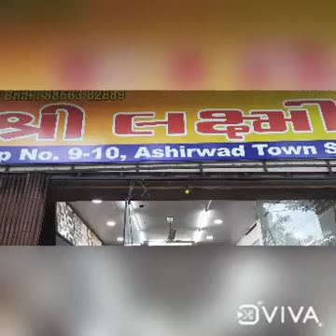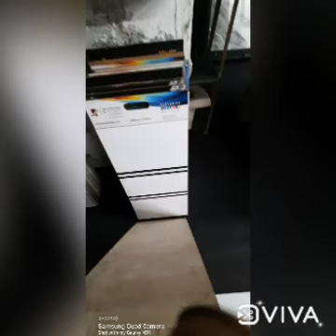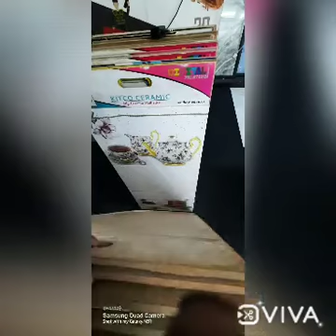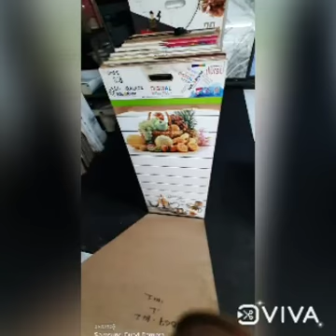ceramic tiles Sri Lakshmi welcome Ashirwad township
ceramic tiles wall tile flooring tiles kitchen tiles bathroom tiles Chhoti aur Badi style
24×24 inc    24×12    12×8    10×15 39×39    32×32   24×48   12×12
asirwad Sri lakshmy cremic tails